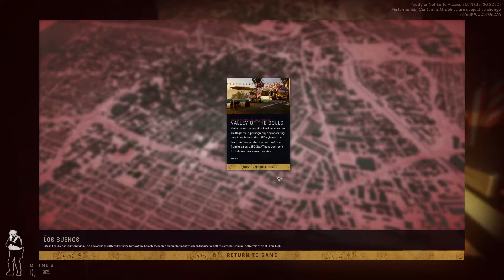damn, another pandeee…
Well, I accidentally exited out the steam...at the end sorry guys didn't wrong button it was a fun match though.

Stay Frosty!

Jose Corea (@FrostyJMedic) / Twitter